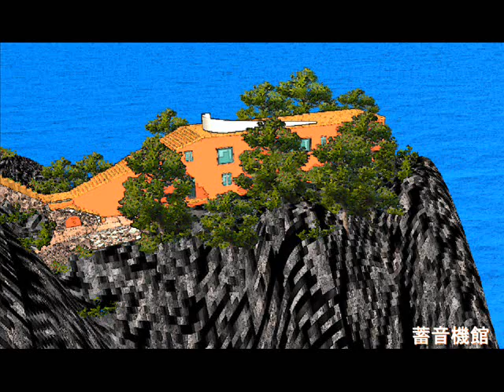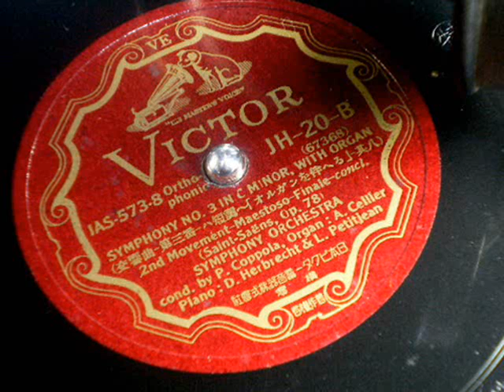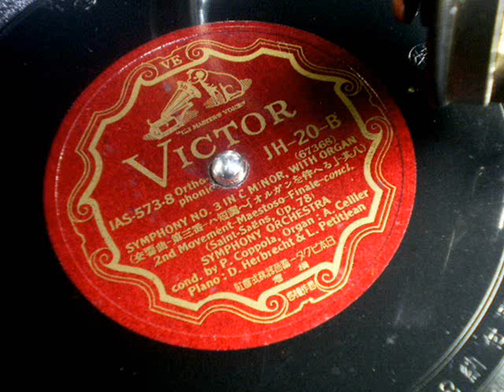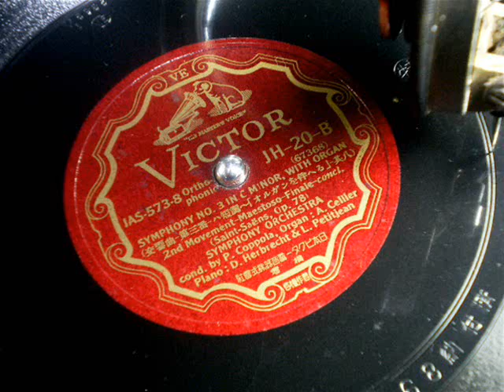蓄音機で 「オルガン交響曲」 サンサーンス Organ Symphony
78rpm    Saint-Saens  Symphony  No.3 '' Organ'' Finale movement. 　    蓄音機は自作電動機。　コロンビアNo.9サウンドボックスにビクトローラJ-35の木製ホーンの組み合わせ。　使用針はナポレオン中音。